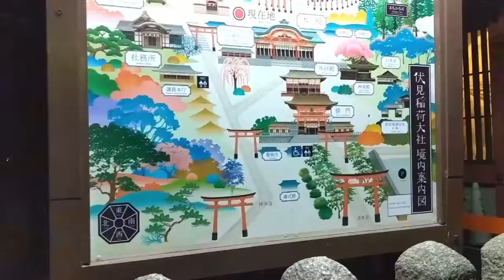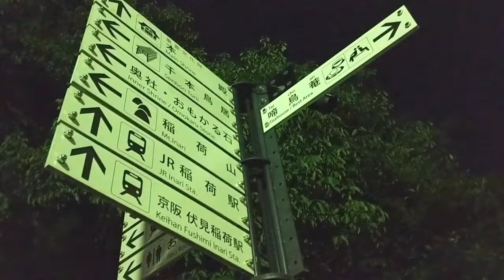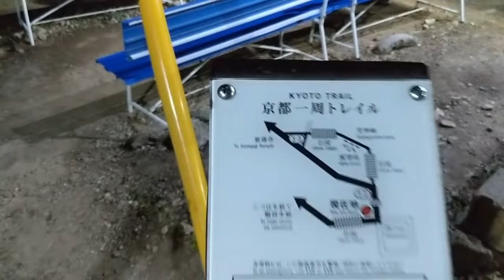JAPAN TRIP 2018| VLOG #5: Tokyo to Kyoto; Tuna Sashimi, Bullet Train, and Fushimi Inari at Night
Our last day in Tokyo involves sleeping in and going to the famous Tsukiji Fish market for some brunch. We try a bunch of things out and head to Shinjuku with full bellies and heat exhaustion (as evidenced by our profuse sweating). Shinjuku is busy and cute, just like Shibuya, but the streets seems a little wider. We meet Aaron's two Japanese friends for dinner. I had the most amazing fried corn there.

Fast forward, next day! We leave Tokyo for Kyoto! We activate our Japan Rail passes and finally take the bullet train from Shinagawa station to Kyoto station. Kyoto station easily becomes our favourite train station! It has the most amazing washrooms, light up stairs, and architecture. It was actually raining, so we didn't do that much.

Our little hike up Fushimi Inari actually happened the next day! I didn't want to make the next vlog too long, so I pieced the footage into this vlog :) I love night views, and the little halfway point up Fushimi Inari Shrine was amazing! We saw some cats along the way and almost lost Amy. We joked about how scary it would be if we lost one of us on the way up. It all ended up being okay because we found her :)

- Bonnie

Ehrling - Champagne Ocean (Vlog Music No Copyright)

Lakey Inspired - Go For it
∞ LAKEY INSPIRED ∞